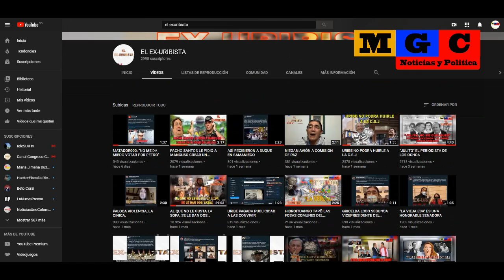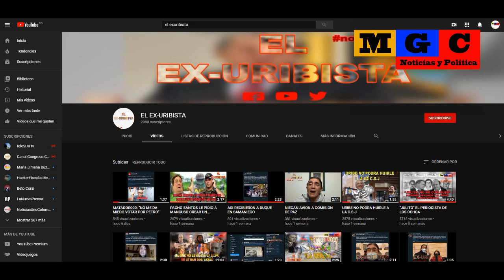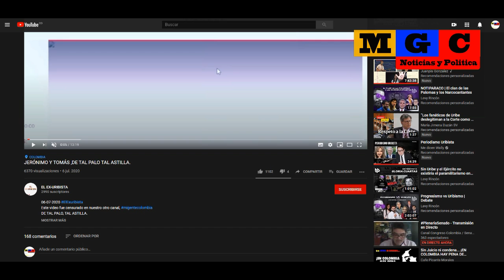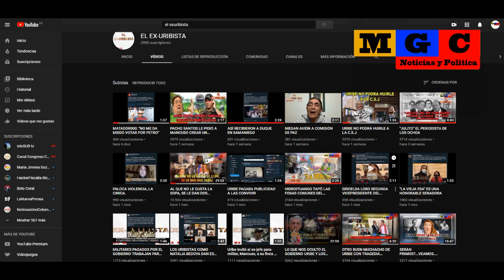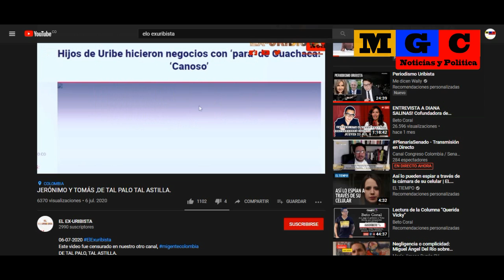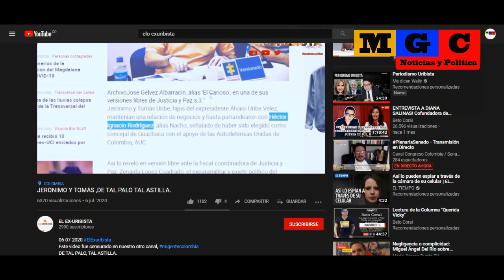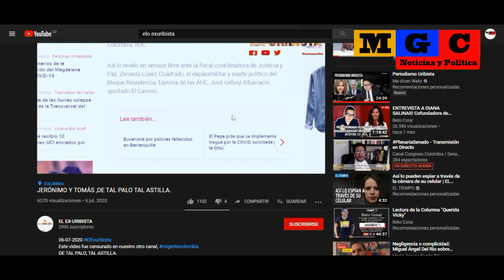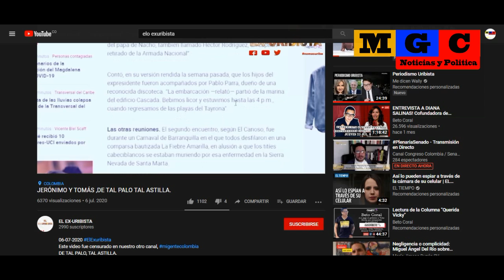LOS HERMANOS URIBE, DE TAL PALO TAL ASTILLA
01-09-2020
Los hermanos Uribe,  igualitos a su padre.